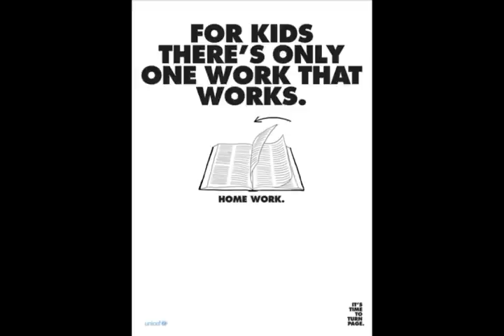IMS Ghaziabad Picture Perfect Competition -Theme "Child labour"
Child labour refers to the employment of children in any work that deprives children of their childhood, interferes with their ability to attend regular school, and that is mentally, physically, socially or morally dangerous and harmful. Through this initiative, We would like to raise a voice against Child Labour and need your support to eradicate this epidemic from our society.